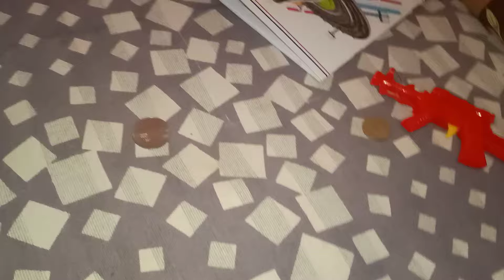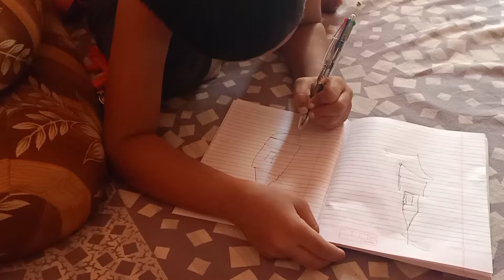💁🏻‍♀️चाल आज बघूया माझे माहेरचे दिवसभराचे रुटीन. संचितने काढली माझ्या हातावर मेहेंदी.सकाळ ची कामे.